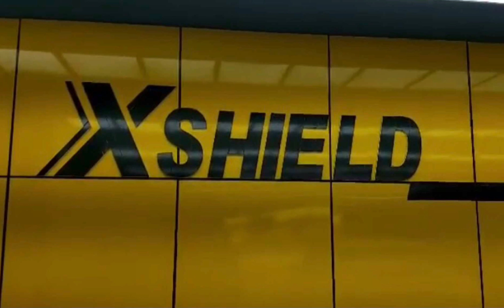Pajero 2 Door / Tint (Carbon 20)